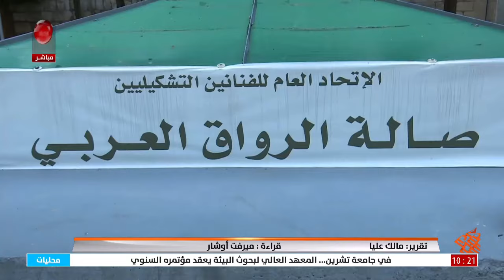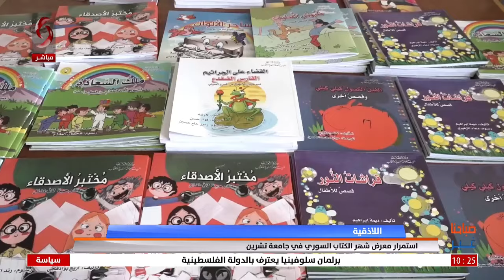صباحنا غير 2024/6/6